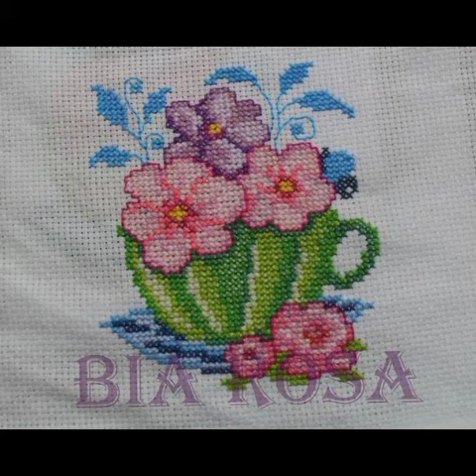very beautiful and Stylish embroidery Crochet with cross stitch pattern